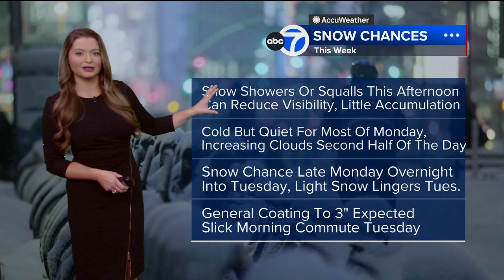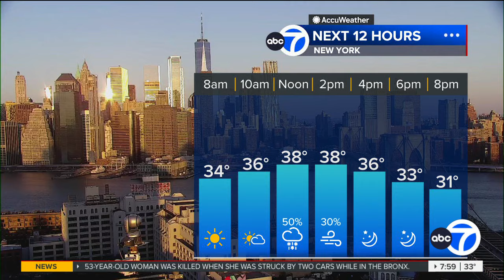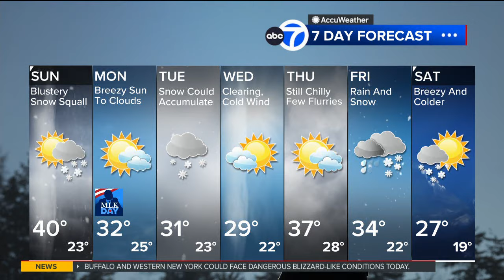WABC | Eyewitness News Sunday Morning - Debut New Graphics - January 14, 2024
Newscast hosted by Toni Yates and Michelle Charlesworth.